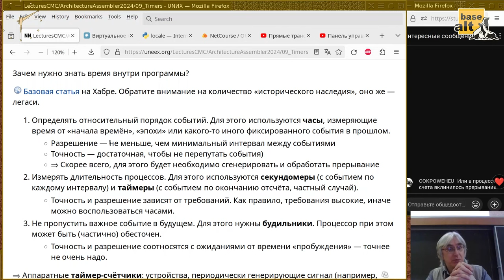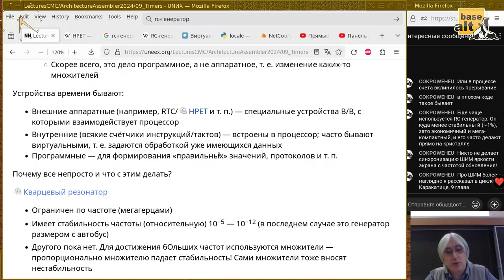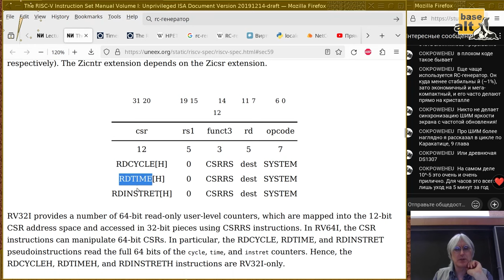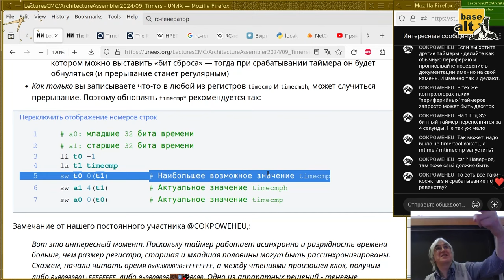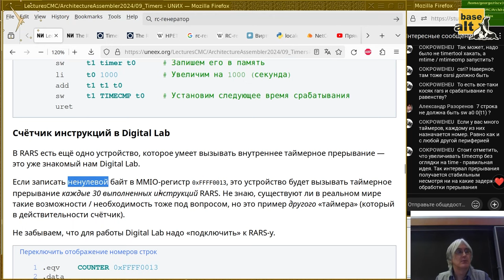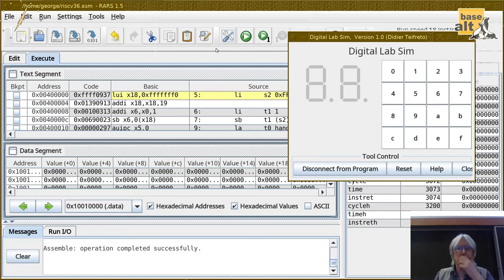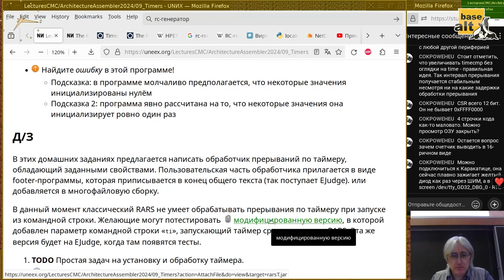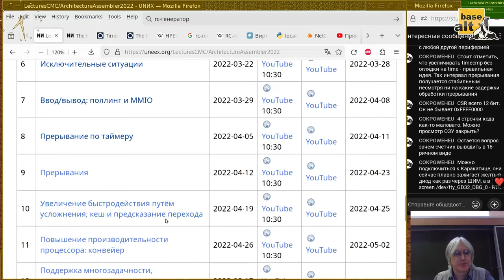09. Таймеры и часы